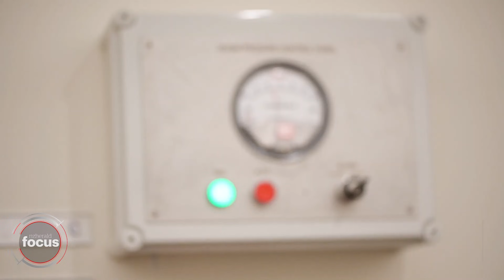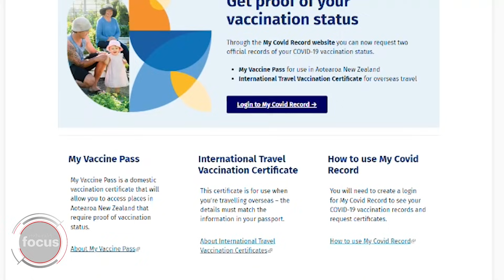NZ Delta Outbreak | Wednesday 17th November | nzherald.co.nz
Kiwis will be able to travel to and from Auckland in time for Christmas as Prime Minister Jacinda Ardern revealed the Government’s upcoming plans.
Video / Michael Craig / Dean Purcell / Mark Mitchell